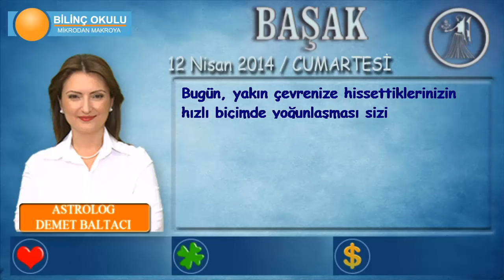BAŞAK Burcu, GÜNLÜK Astroloji Yorumu,12 NİSAN 2014, Astrolog DEMET BALTACI Bilinç Okulu